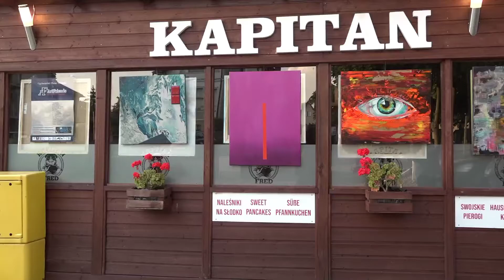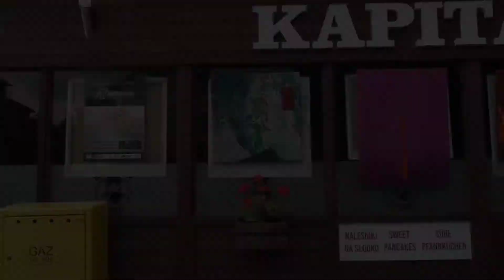ArtFriends w Ustce. Prace uczestników pleneru.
10 września 2021 Ustka
Ogólnopolski Plener Malarski stowarzyszenia ArtFriends. Prace uczestników prezentowane na wystawie poplenerowej.